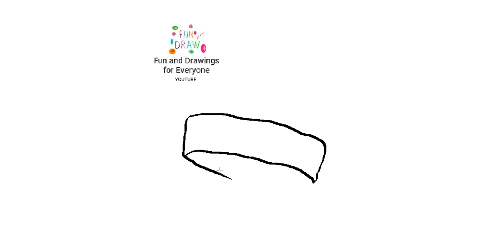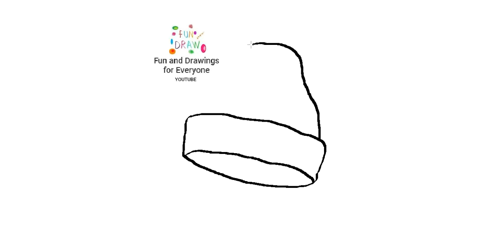Hvordan tegne en lue